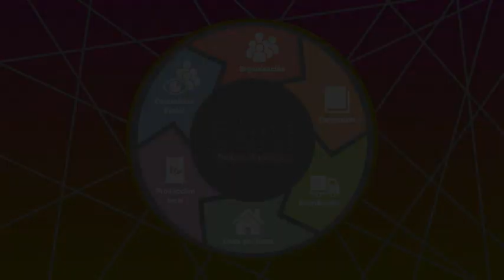ATENDIENDO CAJAS CLAP BLOQUE 1 MUNICIPIO PEDRO ZARAZA OCT18 UNARETV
ESTADO MAYOR ALIMENTACIÓN DEL MUNICIPIO PEDRO ZARAZA,
ATENDIENDO CON CAJAS CLAP AL BLOQUE 1 OCTUBRE 2018